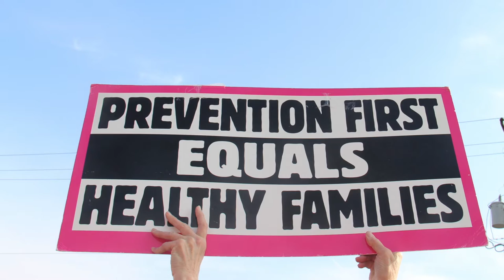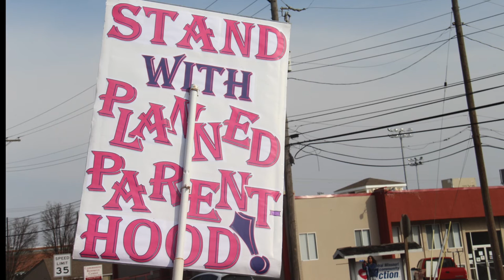PP Rally, hundreds of supporters showed up today at Planned Parenthood.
The music is a song by an old friend, Caryl Towner.